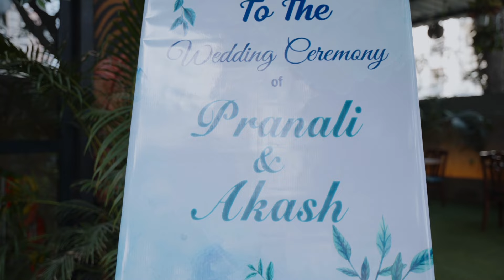Akash & Pranali | Chahul Kunachi X Satranga |Wedding Cinematic | 2024 | Dreams Photography & Movie's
Experience the timeless beauty and cultural richness of a traditional Hindu wedding in our latest cinematic masterpiece. Celebrating the union of two souls brought together by love, this video captures every moment of joy, tradition, and heartfelt emotion.

From the vibrant colors of the Mehendi ceremony to the solemnity of the Vedic rituals, witness the blending of ancient traditions with modern love in a stunning visual journey. Our team has meticulously crafted each frame to encapsulate the essence of this special day, ensuring that every glance, every smile, and every ritual is preserved for eternity.

Join us as we take you through the sacred rituals of the Saptapadi, the playful moments of the Joota Chupai, and the exuberance of the Baraat procession. This is more than just a wedding video; it's a celebration of love, culture, and the coming together of families.

Whether you're reminiscing about your own wedding day, looking for inspiration for your upcoming celebration, or simply love the beauty of Indian weddings, our cinematic video promises to transport you to a world of grace, tradition, and unforgettable moments.

Thank you for being a part of our journey as we continue to capture love stories in the most beautiful and cinematic way possible.